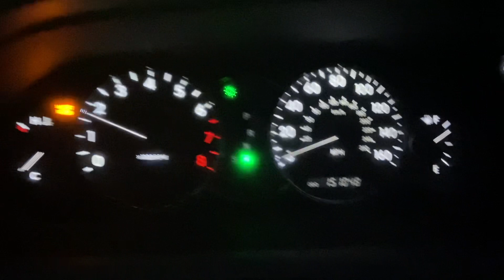Going Home Late At Night To Beneath The Mask Persona 5 Smash Bros With Secret Positive Affirmations